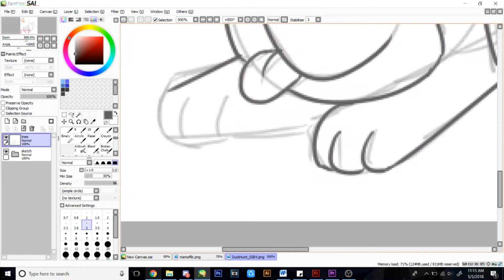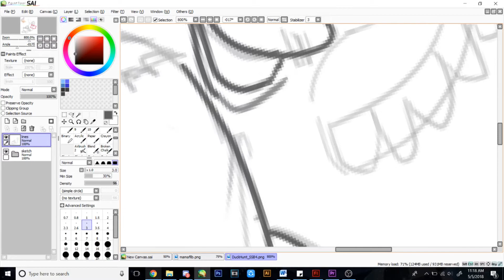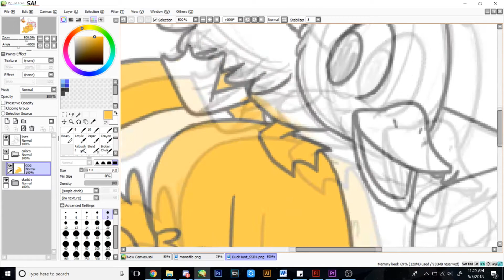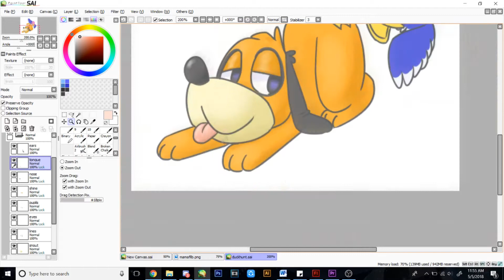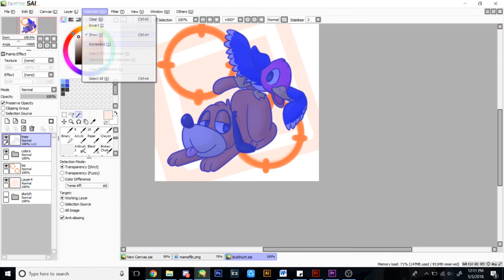Duck Hunt - Super Smash Bros. (Speed Paint)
wanted to practice drawing these cuties and decided to record it